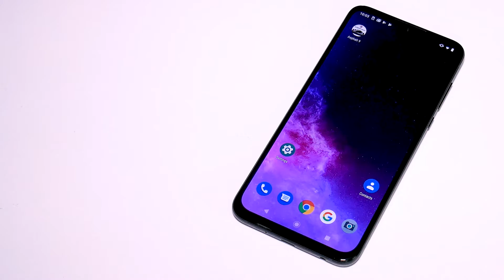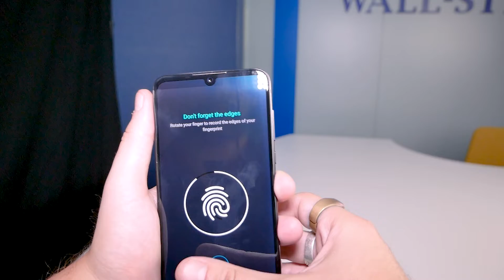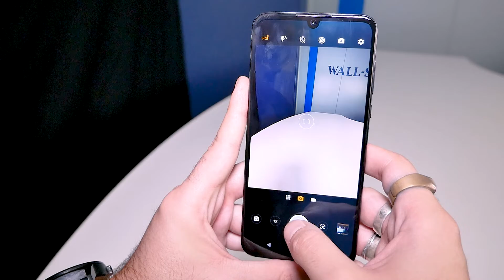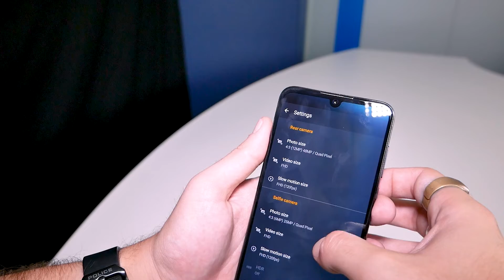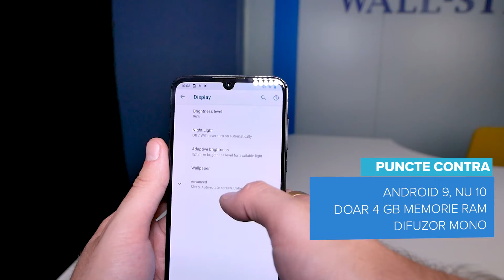REVIEW MOTO ONE ZOOM - MIX DE DESIGN, SPECIFICAȚII ȘI CAMERĂ FOTO 👀👀👀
Motorola deja are o gamă foarte largă de smartphone-uri mid-range. Are gama G, pentru cei ce vor telefoane sobre, reliable și accesibile, și gama One, pentru cei cu spirit de aventură, curioși și interesați de cele mai noi funcții. Anul acesta am văzut One Vision, One Action și recent lansatele One Zoom și One Macro. One Zoom este vedeta acestui clip, dar vom vorbi cu altă ocazie și despre One Macro.